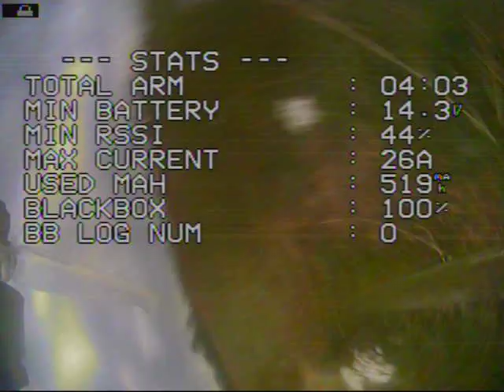EACHINE:DIATONE ER349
First flight, bit different from the R349 X frame as this is stretched but a few packs in feeling good.